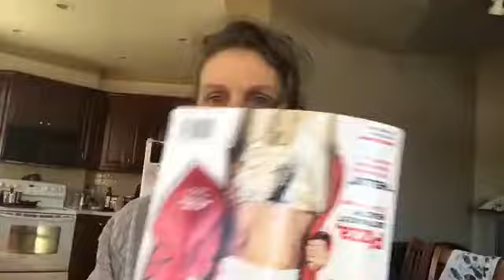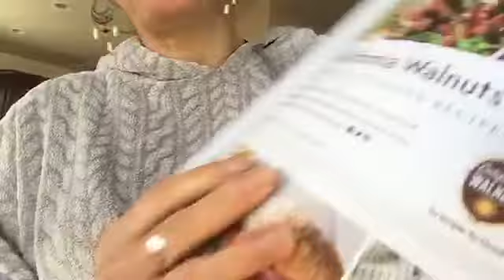Why I am no longer vegan/Coffee Talk #1